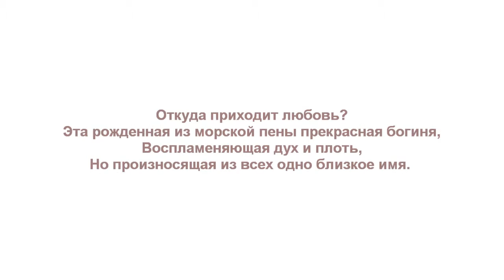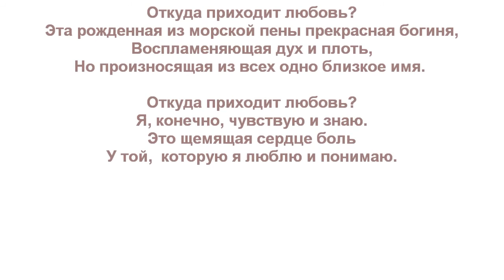Откуда приходит любовь? From whence comes love?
Стихотворение "Откуда приходит любовь?". Автор - Теймураз Мамучадзе.
Изображение - "Рождение Венеры" Сандро Боттичелли.